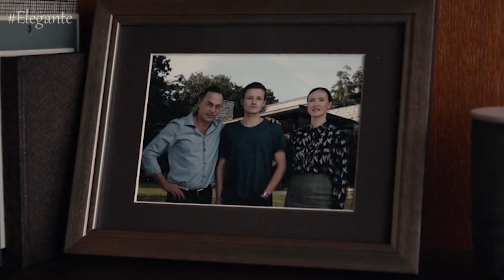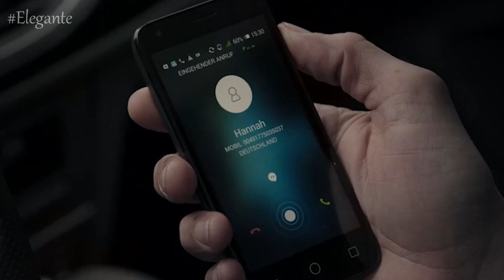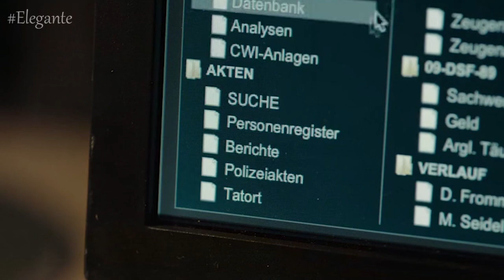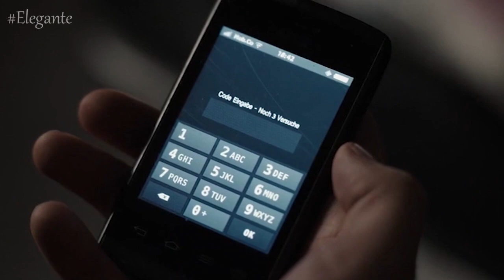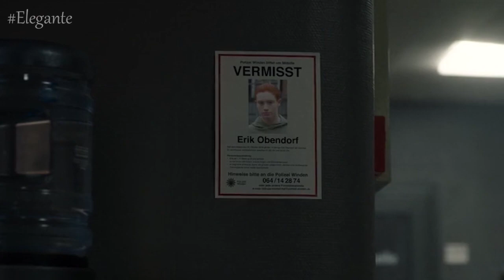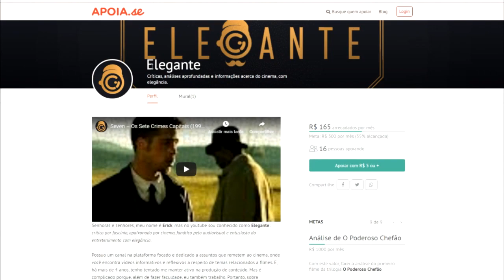A série DARK além da viagem no tempo